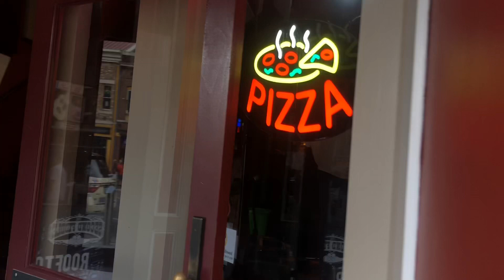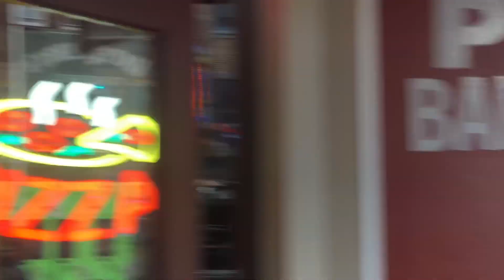Broadway in Nashville, Tennessee. August 2023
Walking around in the Broadway area of downtown Nashville.